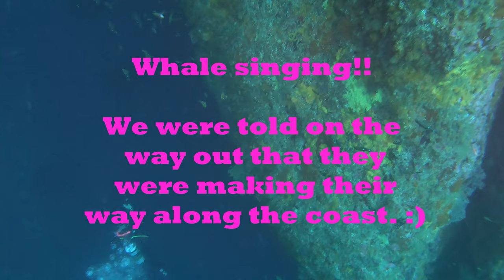Northern Arch Ray Stack April 2021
Awesome Dive Otago trip to Northland, Poor Knights Islands with a fab group of people.
Northern Arch Stingray stacking.
Shane and Julia of Northland Dive said they have only ever seen the sting rays (I observed mainly Short-tailed stingray) stack like this here 3 to 4 years ago and another 7 years ago before that! So we were incredibly lucky to get two dives inside the Arch with them!
I also heard whales calling at 14:35 so included that. They said whales were travelling along the coast at this time of year and to keep an eye out.